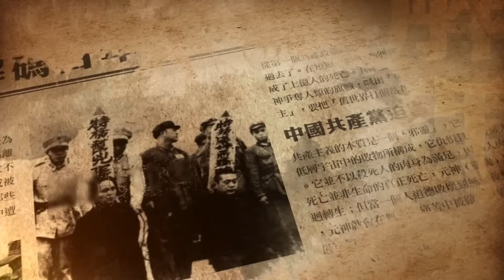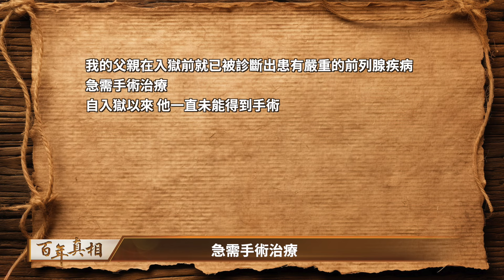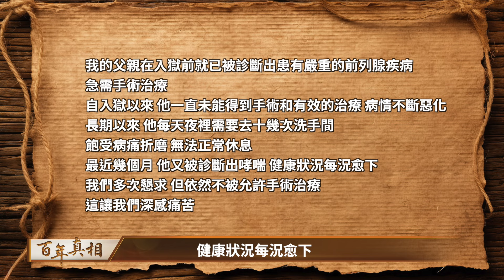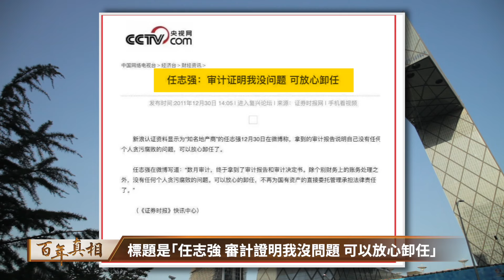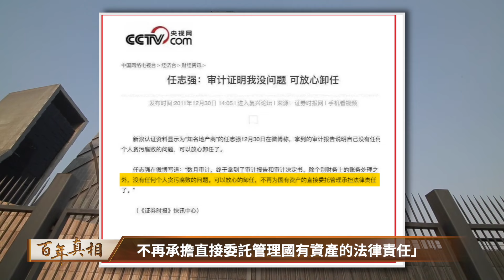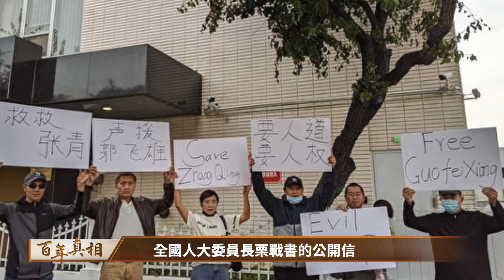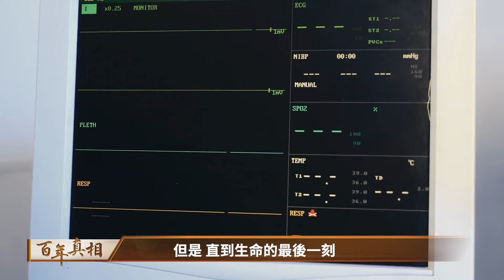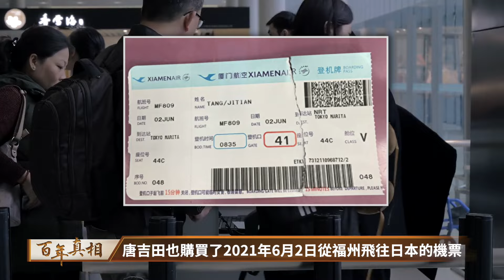習良心受煎熬？！任志強女兒泣血求告，引發國際社會圍觀。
00:00 任志強女兒發公開信 習近平能理睬嗎？
01:40 公開信說了啥？
02:47 任志強其人
05:49 郭飛雄事件
08:29 唐吉田事件
09:30 朱虞夫事件
10:48 中共為何反常？

中共「紅二代」、房地產商人任志強的女兒任心意，發了一封給中共國家主席習近平的公開信，希望病重的父親能保外就醫並出國治療，習能理睬她的訴求嗎？

✨✨精選文章✨✨
知情人：習當局不放任志強

⏰ 節目更新時間：每週二、五美東8:00；港台20:00